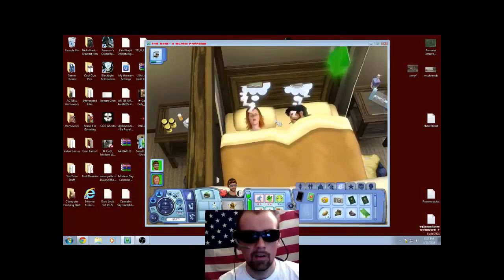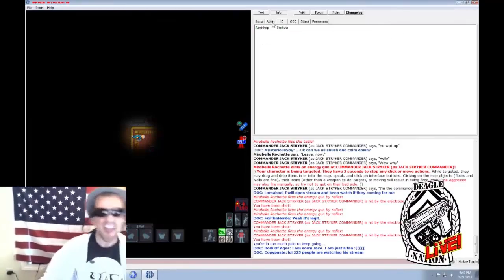parkourdude91: Tactical Vomiting